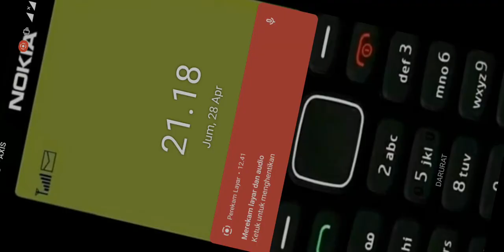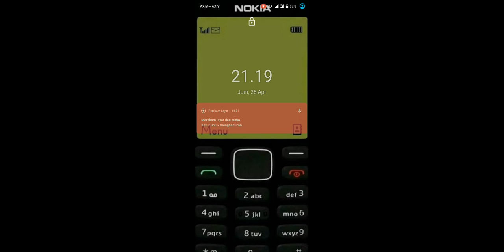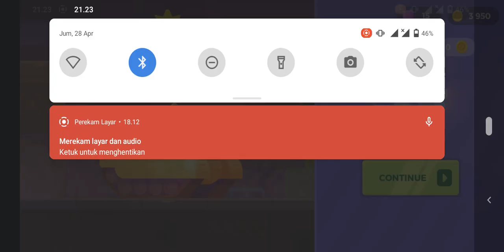Game seru - thank tembak tembakan - Lo gabut yuk main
tank shooter
tank shooter
game tembak tembakan.
game perang
military game
unity game

dragon fire fighter robot transform

game robot seru - dragon fire fighter robot transform - mobil jadi robot

game mobil jadi robot
game robot jadi mobil
game robot jadi naga
robot jadi pemadam kebakaran

fam robot
game mobil
game robot seru
game tembak robot